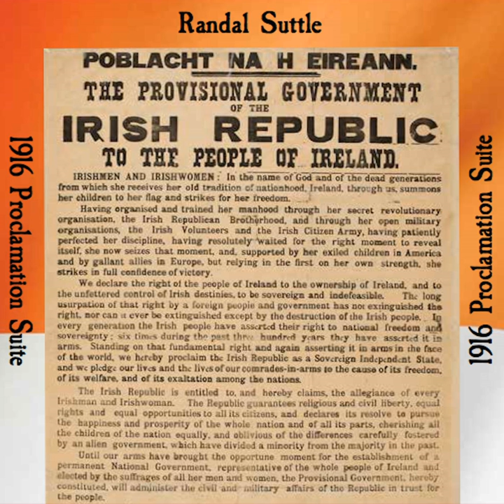Nelson's Pillar (Instrumental)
Nelson's Pillar (Instrumental) · Randal Suttle

1916 Proclamation Suite